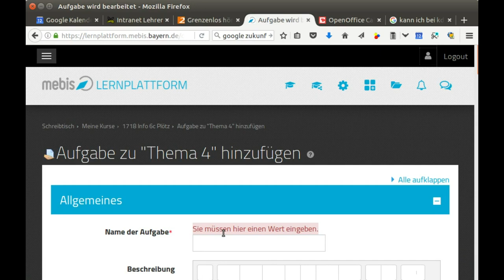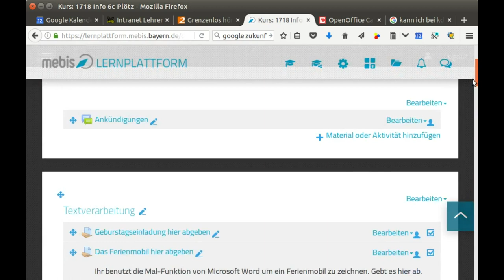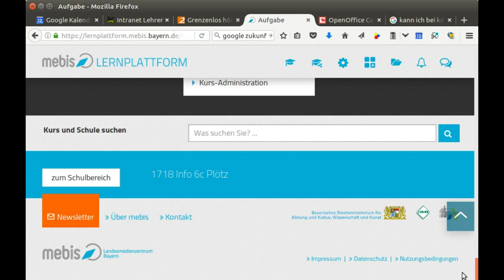Mebis Abgabe einrichte und Dateien herunterladen (Es gibt ein neues ausführlicheres Video ...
Die Schüler geben Dateien ab und ich möchte alle Dateien gesammelt auf die Festplatte laden. Der Knopf heißt Aufgabe.
Die Videos sollen vor allem Kollegen den Einstieg in Mebis erleichtern.